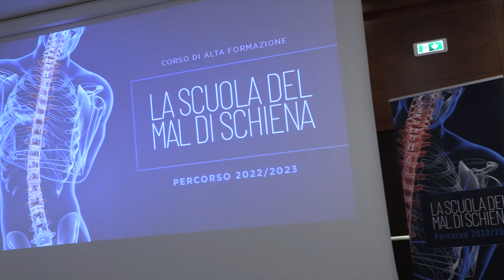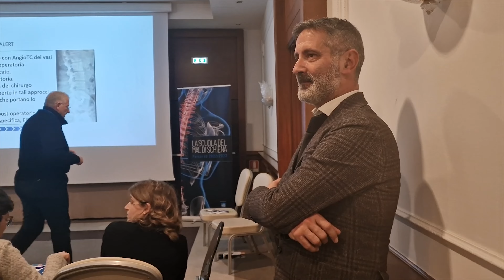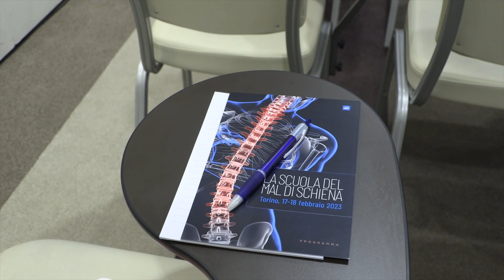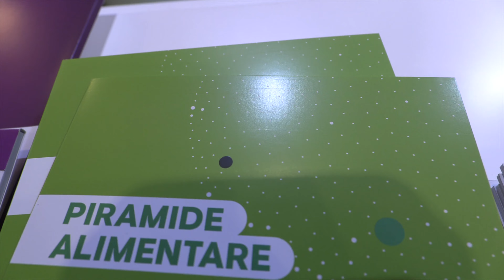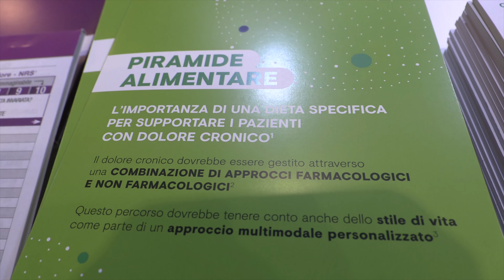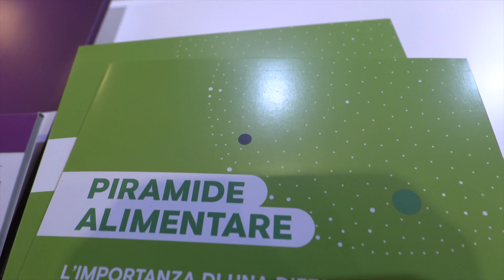Lombalgia cronica: ruolo del neurochirurgo e gli interventi chirurgici più frequenti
Qual è il ruolo del neurochirurgo nella terapia della lombalgia cronica e quali sono gli interventi chirurgici più frequenti nei pazienti nei quali il dolore è causato da problemi di tipo neurologico? Lo abbiamo chiesto al Prof. Diego Garbossa Direttore Neurochirurgia Universitaria, A.O.U. Città della Salute e della Scienza di Torino, in occasione del corso “La scuola del mal di schiena”, in occasione del corso “La scuola del mal di schiena”, che si è svolto a Torino.